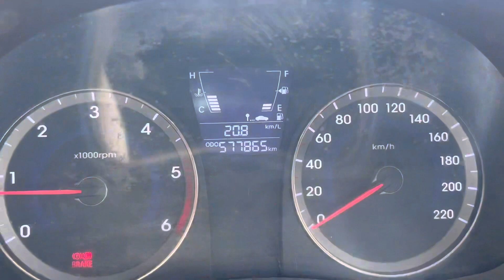Diu pohch gaye 😍| mins vlogs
Keywords mins vlogs

Travelling vlogs